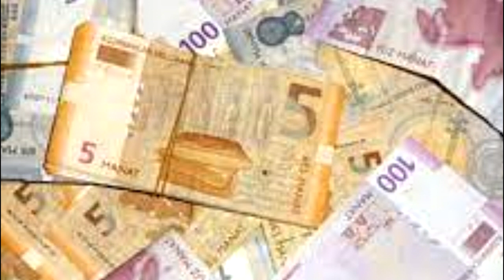SON DƏQİQƏ XƏBƏR YENİ GƏLDİ PREZİDENT HƏR KƏSİN GÖZLƏDİYİ SƏRƏNCAMI İMZALADI AXIRKİ